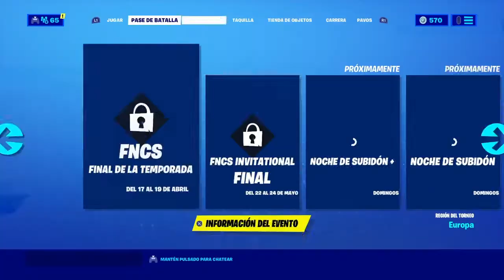Mi primo decide mi partida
Mi Instagram: moreno_ 272
Mi Twitch: moreno_272